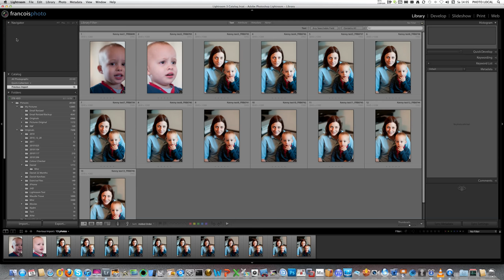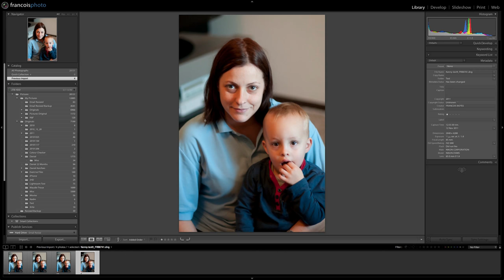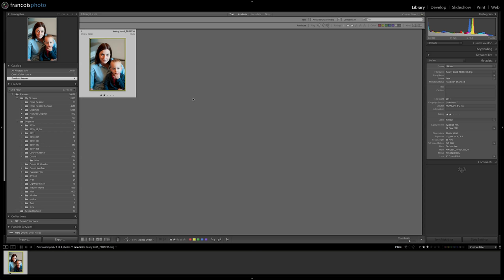Video 4 - Picking and Sorting.mov